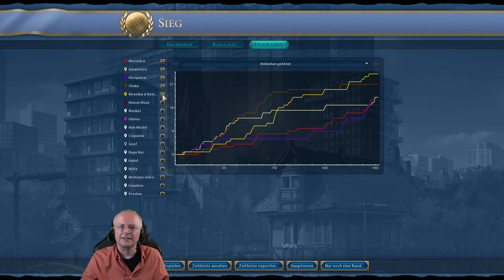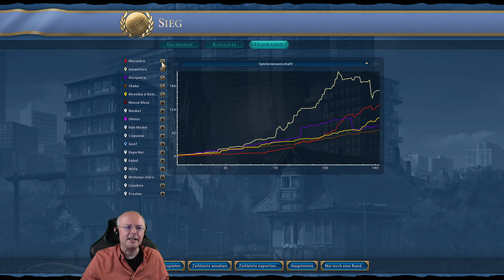Let's Play Civilization 6: Äthiopien | Geheimgesellschaften | Gottheit (55) [Deutsch]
Civilization VI: New Frontier Pass mit dem DLC Äthiopien-Paket ("Ethopia Pack") im Let's Play!
(Dieses Video wurde am 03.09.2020 aufgezeichnet.)